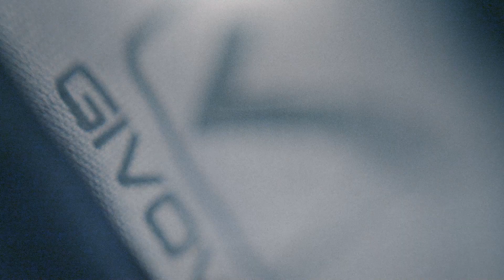Presentación Tercer Camiseta Alternativa 2022 💙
💙 Un mes diferente. Un año distinto. Una Historia tras Otra Historia.
Tercera Camiseta Alternativa 2022

📣 ¡Prioridad de compra exclusiva para socios/as desde el Domingo 2/10 a partir de las 13hs hasta el Martes 11/10 inclusive!

Disponible a partir del DOMINGO a partir de las 13hs en LaTiendaTalleres
📍 Tienda Jockey: Elias Yofre 1050 (Local 7 y 8)